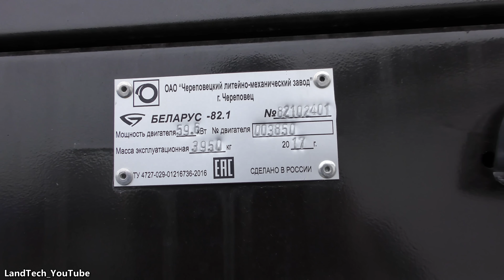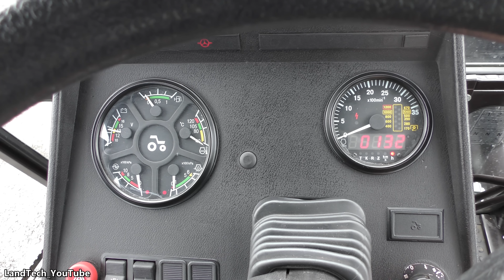Трактор МТЗ-82.1 23/12 - модернизированная версия самого популярного трактора в мире!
Колёсный трактор МТЗ-82.1 23/12 с передним ведущим балочным мостом производства Череповецкого литейно-механического завода 2017 года выпуска в комплекте с фронтальным погрузчиком Универсал 800R производства "Большая земля" город Пермь выставлен под реализацию на площадке компании АгроСпецТехника. Состояние трактора - идеальное. Наработка всего 132 мото-часа.

Компания АгроСпецТехника г.Уфа является официальным дилером таких заводов, как ООО ЧЛМЗ, ООО МТЗ, Завод Большая Земля, НПО СУР, Бежецксельмаш, Мордовагромаш, SIPMA, Диас, Solar Fields, AGRIMEC и др. Так же она осуществляет прием на комиссию подержанной сельскохозяйственной и спецтехники. Вся техника, размещаемая на хранение и реализацию, оформляется документально, заключается договор с владельцем.  Специалисты компании производят дефектовку принимаемой техники, а при желании – ее ремонт. Так же действует система ТрейдИн, а это означает, что можно обменять б/у технику на новую. В наличии всегда есть новая и подержанная техника. Вся техника расположена на охраняемой площадке, которая расположена в с. Зубово на красной линии трассы Уфа-Чишмы.

Не забудьте упомянуть это видео во время звонка )))